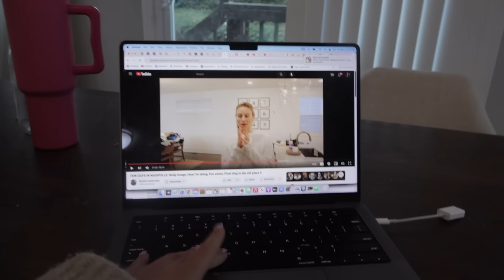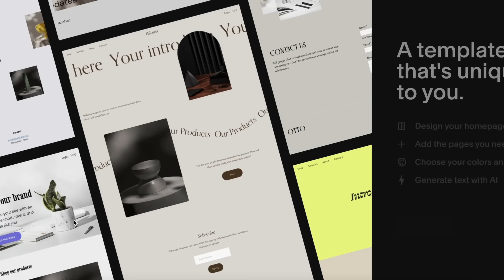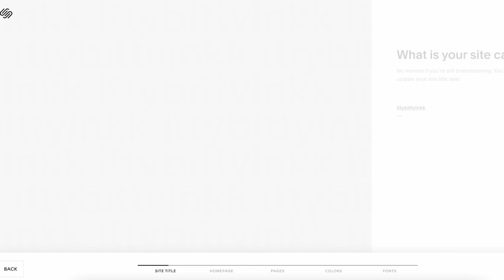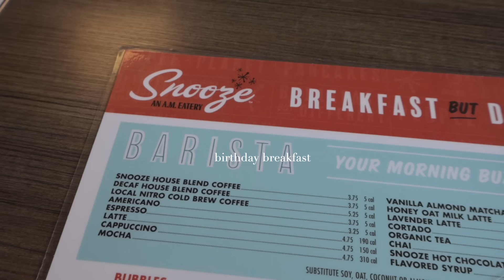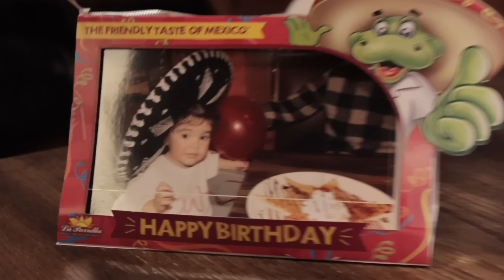Sutton's 2nd Birthday Vlog!!!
xoxo, B